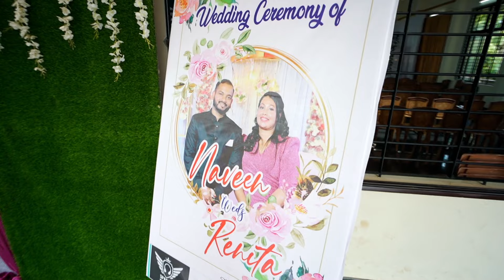WEDDING RECEPTION OF NAVEEN-RENITA | ROSHAN MOGARNAD PHOTOGRAPHY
Wedding Reception
~NAVEEN-RENITA  ~

Bantwal - Mangalore.

Original-Artist(s)/Record-label(s).